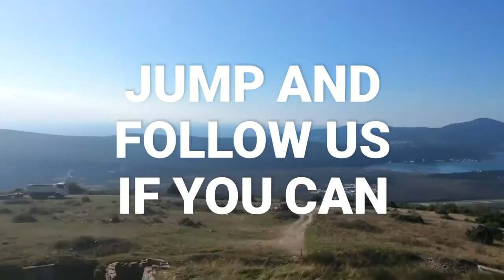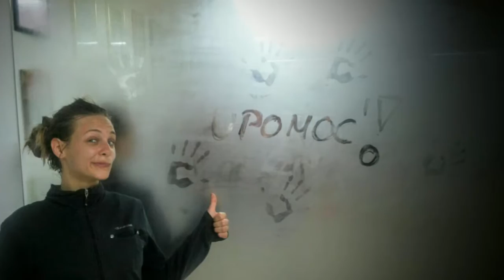Sport Innovation AGON - Warm Up for ladies - 2016 - Kotor - Vulovic Milos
AGON